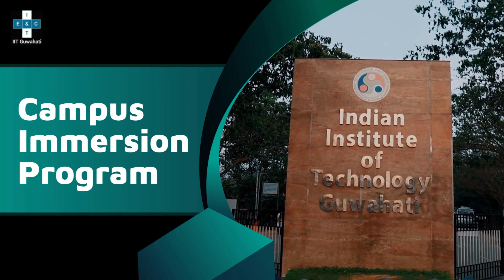Prachi Kudtarkar | Big Data Developer- Nielsen | E&ICT Academy IIT Guwahati EPDSAI Batch- 1 Review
Elevate your career and unlock cutting-edge opportunities with the Executive Program in Data Science and AI by E&ICT Academy, IIT Guwahati. Ranked among India's top institutions, IIT Guwahati is renowned for excellence in education and research.

Programme Format:
1. Online Instructor-Led Training
2. LIVE Online Instruction: 60 interactive sessions on weekends delivered directly to your desktop (no recordings).
3. Campus Immersion: 2 full days at IIT Guwahati for program culmination.

Join the Data Science and AI program and become proficient in advanced tools and techniques, empowering you to lead in the era of artificial intelligence.

Accredian is India’s first and one of the largest academic institutions dedicated to research and education in AI, Data Science, Product Management, Business Management, Investment Banking, Senior Management and more.